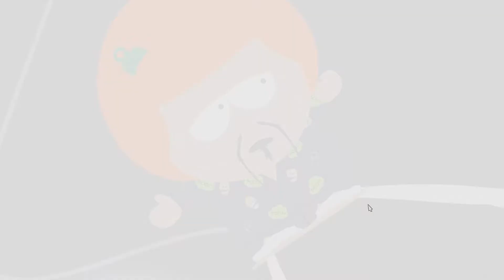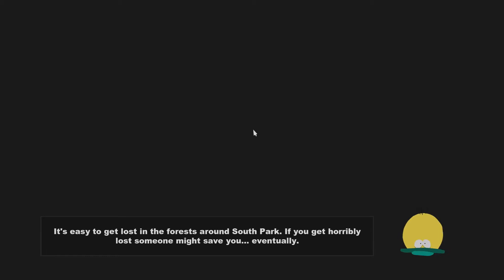Stick Of Truth | Ep 14 | Abducted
Time for some probing, of the anal variety...